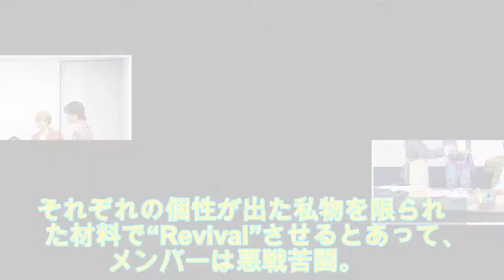超特急が私物を“Revival”スペシャプラス「超特急WEEK」で特番OA - 音楽ナタリー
aa超特急が私物を“Revival”スペシャプラス「超特急WEEK」で特番OA - 音楽ナタリー
11月23日（土・祝）にスペースシャワーTVプラスにて、超特急の特別番組「超特急 Revival Love スペシャル」がオンエアされる。今回の企画では、彼らが11月20日にリリースするニューシングル「Revival Love」にちなみ、メンバーが思い出のある私物を“Reviva